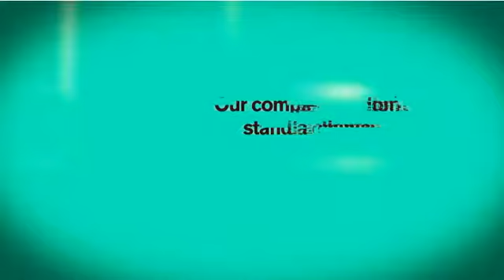Design Buddy's is much more than your typical Web design Company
is Professional Web Design & Development Company. We provide best possible solutions in Web, Mobile Applications, and Digital Marketing.